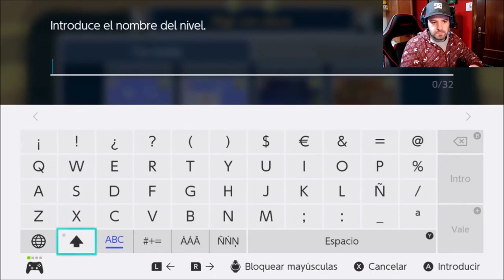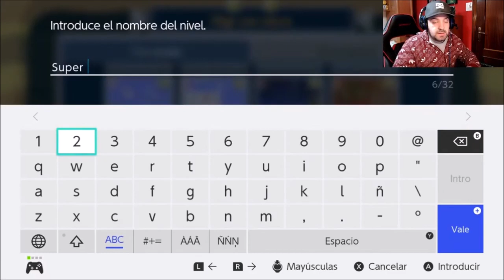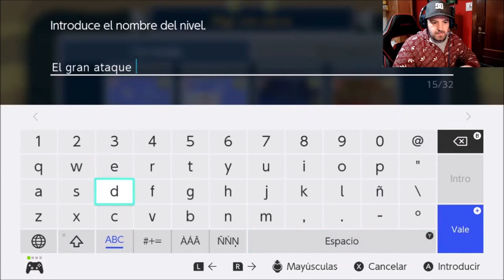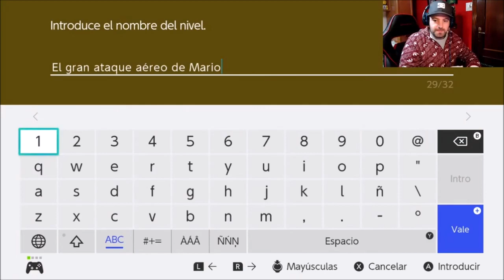SUPER MARIO MAKER 2 / Editor de niveles de Nintendo Switch | En directo con suscriptores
SUPER MARIO MAKER 2 / Editor de niveles de Nintendo Switch | En directo con suscriptores . ESPECIAL 20.000 SUSCRIPTORES!